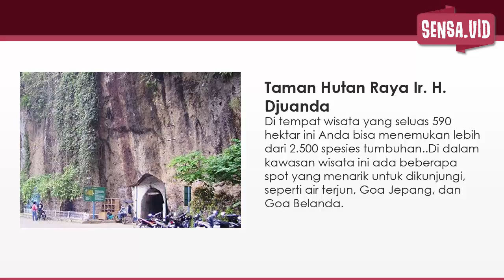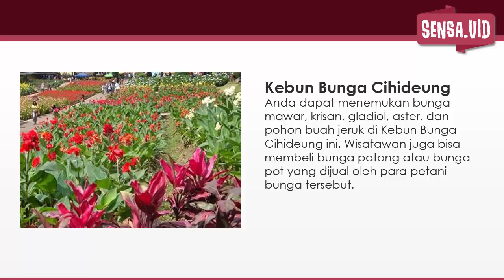REFRESHING YUK! 10 Rekomendasi Tempat Liburan Murah di Bandung